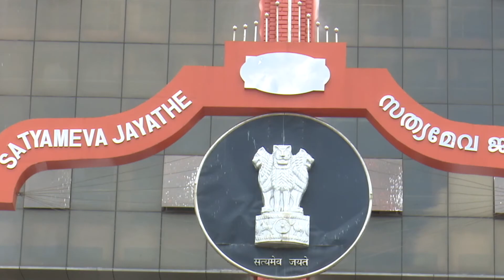NewsTime Part 01 04 06 2021